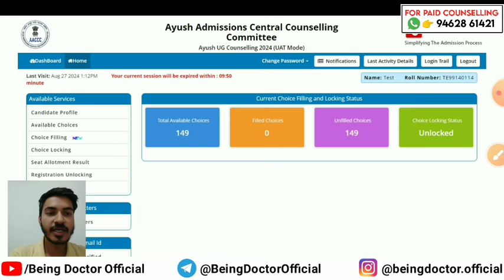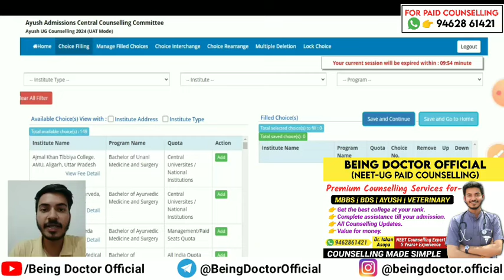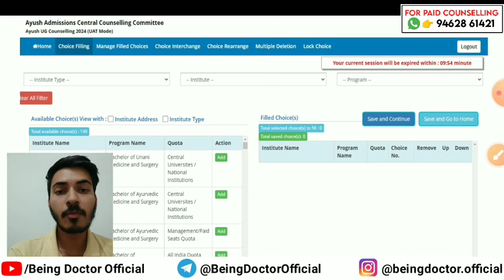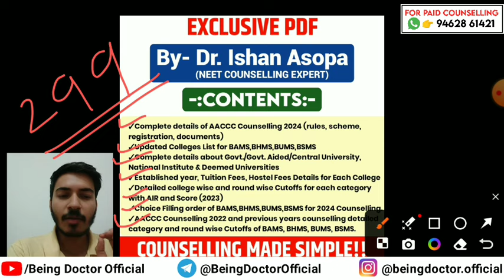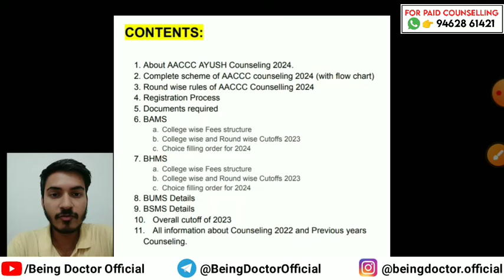AACCC AYUSH Counseling 2024 Choice Filling |Strategy to Get Best college at your rank |Exclusive PDF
AACCC Counselling 2024 | Registration & Choice Filling | Step by Step | AACCC AYUSH Counselling 2024

AACCC Counselling 2024 Choice Filling

AACCC Counselling 2024 Choice filling strategy

AACCC Counselling 2024 Choice Filling Process

How to apply for AACCC Counselling 2024

Step by Step Process of AACCC Counselling 2024

Step by step registration process of AACCC Counselling 2024

AYUSH Counselling 2024 registration process step by step

AACCC AYUSH Counselling 2024 Step by step registration process

How to fill registration form for AACCC counselling 2024

Live Registration process for BAMS counselling 2024

step by step registration process of ayush counselling 2024

fees payment, choice Filling, for AACCC counselling

AACCC AYUSH Counselling 2024 Registration process step by Step

How to register for AACCC AYUSH Counselling 2024 step by step live demo

AACCC AYUSH Counselling 2024 complete information in one video

AACCC AYUSH Counselling 2024 Round wise Complete information

Documents required for AACCC AYUSH Counselling 2024

Fees for Registration in AACCC AYUSH Counselling 2024

Round wise details of AACCC AYUSH Counselling 2024

Round wise eligibility conditions in  AACCC AYUSH Counselling 2024

AACCC AYUSH Counselling 2024 rules

New counseling rules in AACCC AYUSH Counselling 2024

Related searches-

AACCC AYUSH Counselling 2024

AACCC AYUSH Counselling 2024 Update

AACCC AYUSH Counselling 2024 official schedule

AACCC AYUSH Counselling 2024 1st round registration

AYUSH Counseling 2024 date

AYUSH Counseling 2024 latest update

AYUSH Counseling 2024 latest news

BAMS Admission process 2024

BHMS admission process 2024

BUMS Admission process 2024

BAMS Admission process through NEET

How to get admission into BAMS through NEET?

AYUSH Counselling 2024 complete information

AACCC AYUSH Counselling 2024 complete details

AACCC AYUSH Counselling 2024 date schedule

State Quota AYUSH Counselling 2024 update

NEET BAMS Counselling 2024

Ayurveda admission 2024

Complete details about AYUSH Counselling 2024

State Quota AYUSH Counselling 2024

All india Quota AYUSH Counselling 2024

Complete details about AYUSH COUNSELLING

About BAMS / BHMS / BUMS / BSMS

Ayurveda counselling 2024 date

Ayurveda cutoff

BUMS cutoff 2024

BSMS cutoff 2024

Ayurveda counselling 2024 schedule

About 15 % all india quota counselling for Ayush

How to become ayurvedic doctor in India?

Ayush counselling 2nd round CutOff

category wise expected CutOff of AACCC counselling 2024

BAMS BHMS BUMS BSMS counselling 2024

NEET 20224 AYUSH Counselling Cutoff

AACCC Counseling 2024 expected cutoff

AACCC Counseling expected cutoff 2024

AACCC Counseling expected cutoff in NEET 2024

AYUSH Counseling 2024 expected Cutoffs

AYUSH Counseling 2024 category wise Expected Cutoffs

BAMS Counseling 2024 category wise Expected Cutoffs

BHMS Counseling 2024 category Wise expected cutoff

BUMS Counseling 2024 expected cutoff

NEET 2024 BAMS Cutoff

NEET 2024 BAMS expected cutoff

NEET 2024 BHMS Expected Cutoff

being DOCTOR Official

Being DOCTOR

ayush registration 2024
date aaccc bams registration date 2024 ayush cut off 202r
ayush counseling
all india ayush counseling 2024
ayush

Being DOCTOR official

Being Doctor